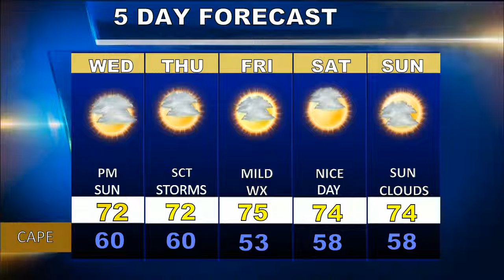Cape Cod Weatherblast Forecast